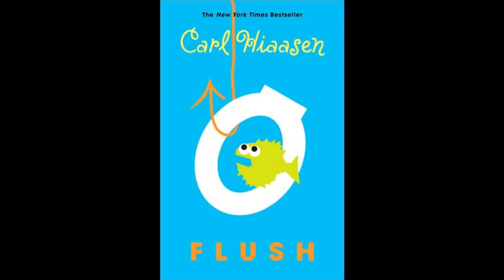Let's Read Flush (Part 7)